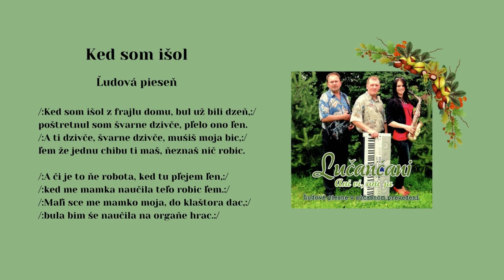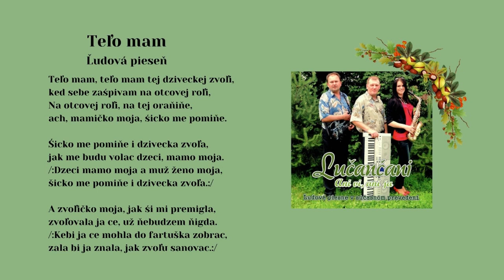LUČANČANI, Ked som išol, Teľo mam, ľudové, Videorohaľ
00:00 Ked som išol
03:34 Teľo mam

Trojica muzikantov: Marek Malik, Jozef Mašlej a Michaela Strončeková nahrali v roku 2013 svoj prvý album CD  LUČANČANI - Ani vi, ani ja